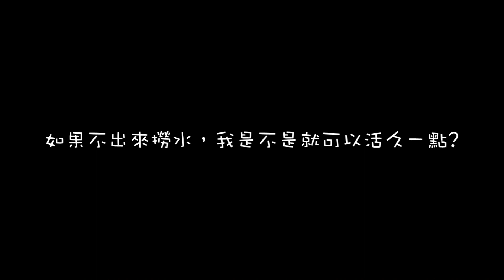冤枉啊!我只是想撈個水...【25th UHC】【Minecraft】【精華版】ft.鬼鬼、傑瑞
Yooooo各位呱呱們晚上豪owo

應該有不少人開始放假了吧!

雖然兔子我已經沒有寒假這種東西了 嗚嗚嗚...

Anyway, 這個月的UHC精華來囉~~

我好像...又犯了不少蠢QQ

P.S. 抱歉這次畫面沒截好，所以看不到時間QWQ

開台時居然沒發現rrrrr

♢♦ ♠ 我--是--分--隔--線 ♠ ♦♢